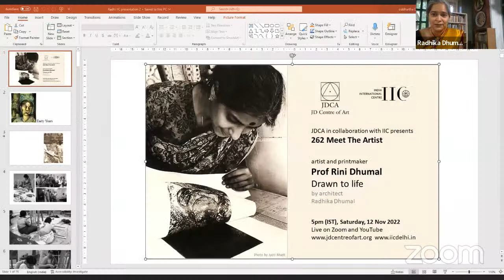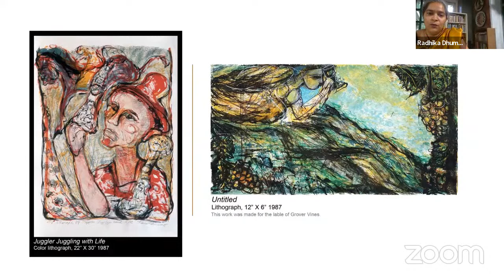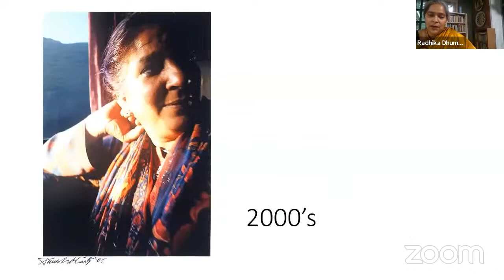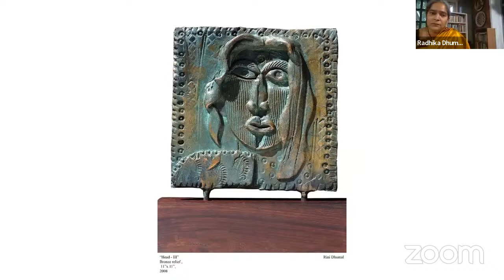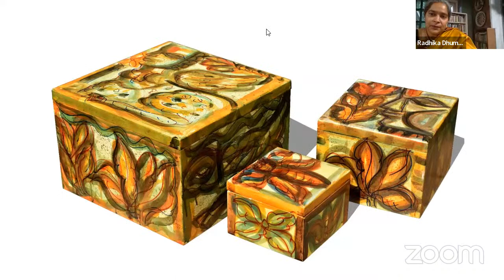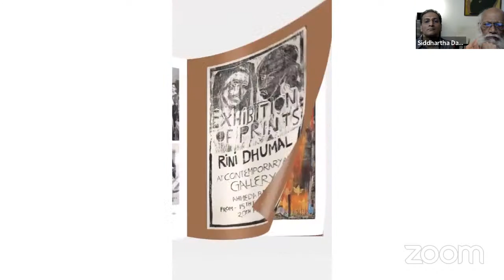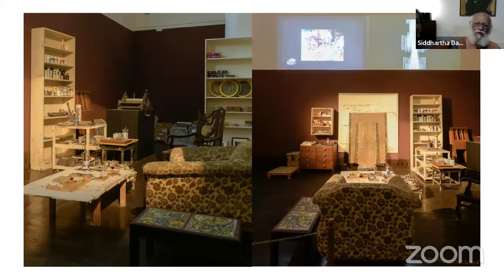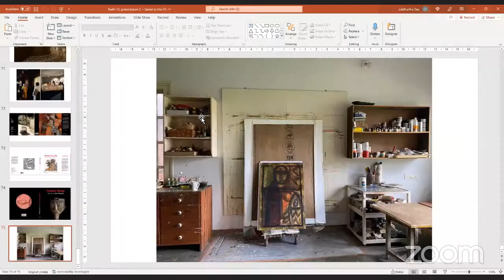JD Centre of Art & IIC: 262 Meet the Artist: Rini Dhumal, artist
Rini Dhumal
A prolific artist and printmaker, Prof Rini Dhumal is a prominent figure in the contemporary art world. She was the recipient of numerous awards, grants and fellowships that propelled her onto the global platform. She has numerous solo exhibitions to her credit in both- India and abroad, and has participated in national and international group exhibitions, workshops and camps. She taught at the Maharaja Sayajirao University of Baroda as Professor and Head of Painting Department, Faculty of Fine Arts.

The Government of India, Ministry of Culture, organized a Retrospective of Rini Dhumal in 2022 at the National Gallery of Modern Art, ‘Shakti’.

Radhika Dhumal
Radhika is an architect with a Gold Medal in Design and has an MSc in Architectural Conservation from the Edinburgh College of Art in the UK. She has been awarded fellowship 2012-13 as the “Outstanding Peron in the Field of Culture” by Ministry of Culture, Government of India. She has vast experience in conservation of the UNESCO World Heritage Properties in India and abroad. Golden Fort of Jaisalmer, Baroda, Red Fort and Champaner-Pavagadh Archaeological Park are few sites of her work and research. She is practicing mainstream architecture, as Partner and Principal Architect at 'The Architectural Studio' since 2004. Proprietor at the 'Limited Edition' Radhika is trained for Management of Cultural Heritage and Heritage Impact Assessment, ICCROM (Italy) and UNESCO’s WHITRAP (China); trained Stone Conservator, ICCROM (Italy). ‘Fellow’ at the Indian Institute of Architects and registered with the Council of Architects. She was working as an expert on Museums and Heritage Site management with the Ministry of Culture. She lives and works in New Delhi.